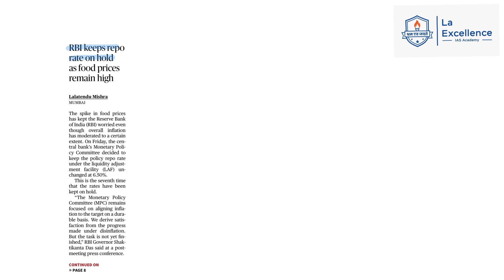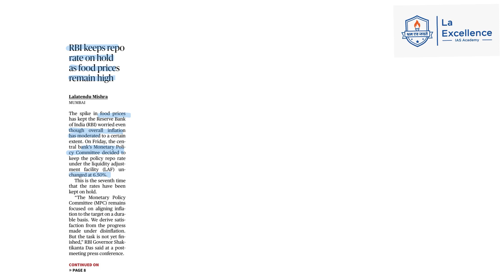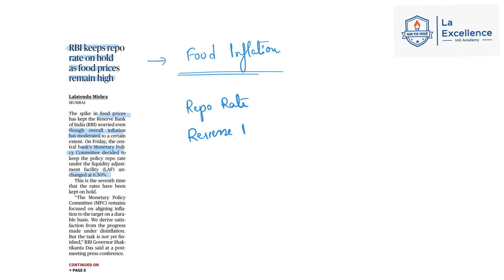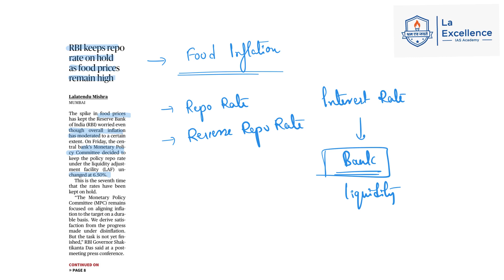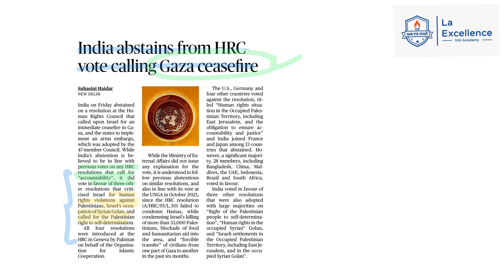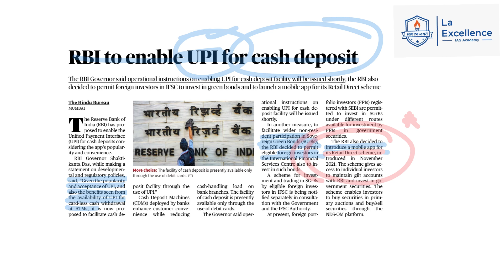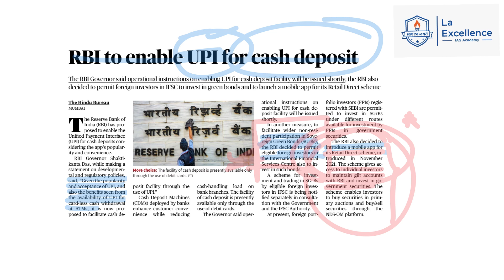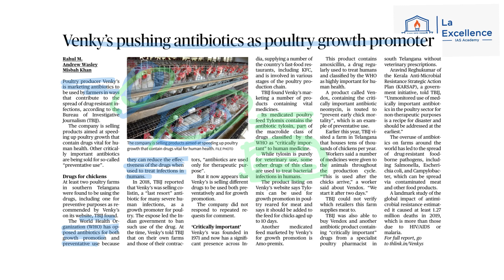6th April 2024 |News Analysis By Deepa M | LA EX SPARK ದಿನ ನಿತ್ಯ ಸುದ್ದಿ ವಿಶ್ಲೇಷಣೆ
||articleoftheday : 6th April 2024

-RBI to Enable UPI for Cash Deposit
-India Abstains from HRC Vote Calling Gaza Ceasefire
-RBI keeps Repo Rate on Hold
-Venky's Pushing Antibiotics as Poultry Growth Promoter